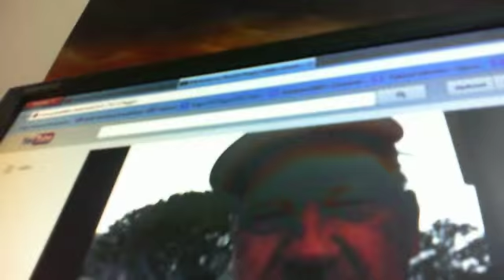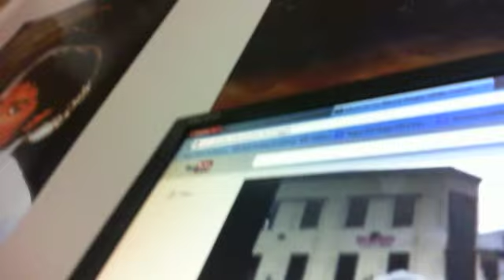RE: Mexican vs. Racist Angry white minutemen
Here is a link to the video